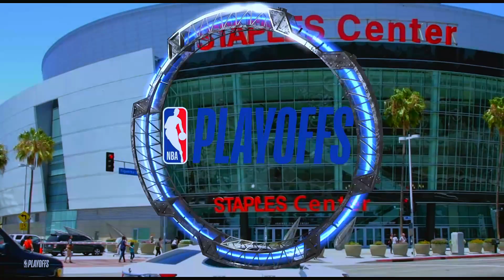NBA 2K20 Caleb Hazzard S2 #85 Playoffs SFG1 - LAKERS VS CLIPPERS PLAYOFF REMATCH! FOULED OUT!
-  COMP STAGE 1V1 COURT
-  NEW REBIRTH BUILD 2K23
-  BEST JUMPSHOT 2K23
-  BEST PAUL GEORGE BUILD AND FACE CREATION 2K23
-  BEST GUARD BUILD IN THE 1V1 COMP STAGE
-  FIRE AND ICE EVENT 2K22
-  BEST JUMPSHOT BASE 2K23
-  BEST PRIME DERRICK ROSE BUILD 2K23
-  BEST BUILD 2K23
-  PLAYING 2K22 AS STEPH CURRY
- BEST MIKEY WILLIAMS DACE CREATION 2K23
- BEST CATFISH FINISHER BUILD 2K22 + CONTACT DUNKS
-   BEST JA MORANT BUILD 2K22
-   BEST TRACY MCGRADY BUILD 2K23
-   BEST JUMPSHOT FOR LOW 3PT RATING 2K22
-  GIANNIS ANTETOKOUNMPO FACE CREATION 2K23
-  COMP STAGE 2K23
-  BEST BRONZE SHOOTING BADGES
-  BEST SILVER SHOOTING BADGES
-  2K23 GAMEPLAY
-  2K23 JUMPSHOT
-  TOP 3 BEST GUARD BUILDS
-  2K23
-  BEST VC METHODS
-  HOW TO GET VC FAST
-  VC METHOD
-  TOXIC POST SCORER
-  POST FADES IN 2K23
-  BEST POST SCORER
-  BEST STRETCH BIG JUMPSHOT
-  BEST STRETCH BIG
-  BEST STRETCH POST SCORER
-  SEASON 3
-  RARE BUILDS
-  MOST RARE BUILDS
-  BEST BUILDS IN SEASON 1
-  SEASON 1 NBA 2K23
-  XBOX ONE
-  XBOX
-  NBA 2K
-  PS5
-  REBOUNDING GUARD
-  SHOT CREATOR TAKEOVER
-  REBOUNDING WING
-  BEST BUILD
-  BEST 2K22 BUILD
-  CURRENT 2K23
-  CURRENT GEN
-  BEST JUMPSHOT
-  BEST LOW 3PT JUMPSHOT
-  DNBAKID
-  NEXT GEN
-  2K23 NEXT GEN
-  STRETCH
-  STRETCH POST SCORER
-  2K YOUTUBER
-  2K CONTENT CREATOR
-  CONTENT CREATOR
-  SMALL CONTENT CREATOR
-  NBA 2K23 BEST DRIBBLE MOVES
-  NBA 2K23 BEST FINISHING BADGES
-  NBA 2K23 BEST DUNK ANIMATIONS